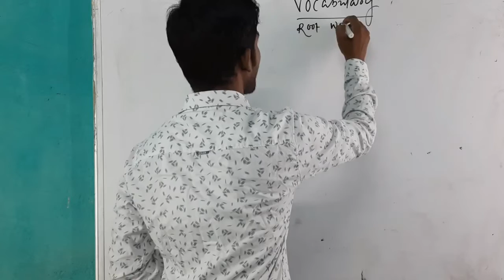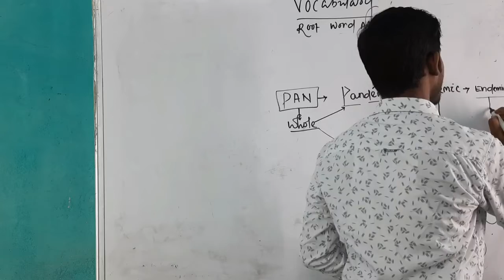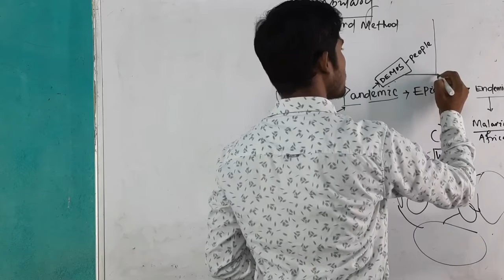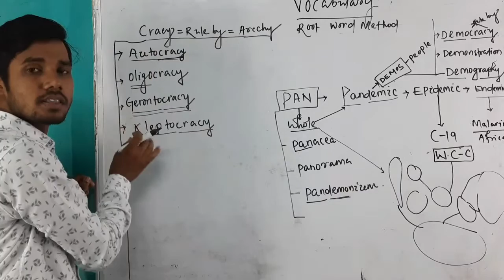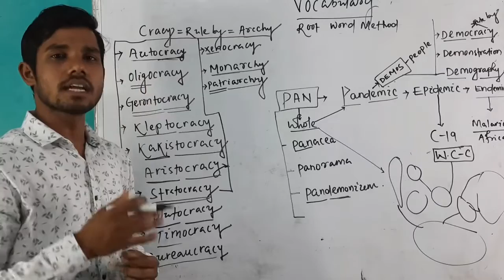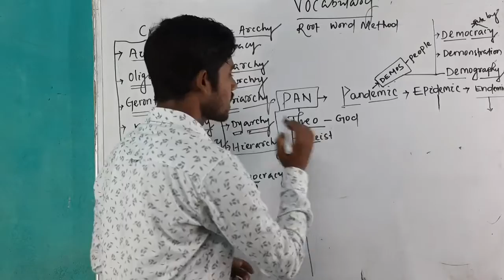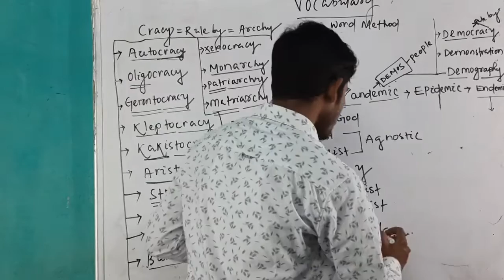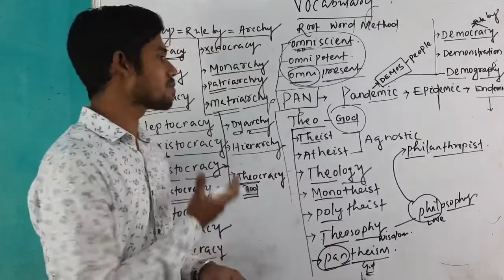Vocabulary for competitive exams @ Vying Koshal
most effective way to learn vocabulary
# vocabulary  by Bapi sir
# vying koshal English  with bapi sir